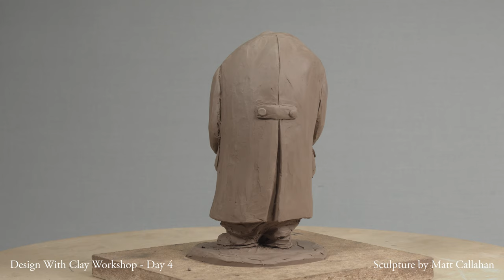Design with Clay Workshop February 2019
Thanks to Zahra Amirabadi, Kevin O'Hara, Matt Callahan, Rob Thompson  and Judd Simantov ( who came form South Africa) for coming by and sculpt with me.